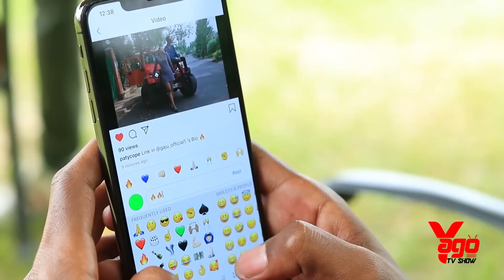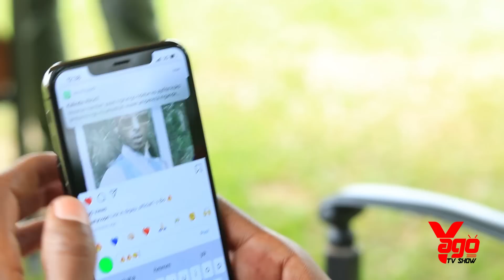Kid Gaju:Nkumbuye Umwana wanjye Na Mama we/Sinzajya muri Gospel/Mushiki wanjye nzamuha Collabo